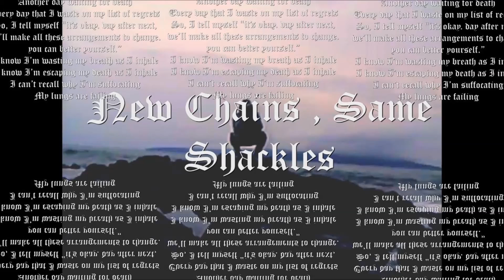$UICIDEBOY$ - NEW CHAINS SAME SHACKLES // INSTRUMENTAL REMAKE (%99 IDENTICAL) [prod. ESKRY]